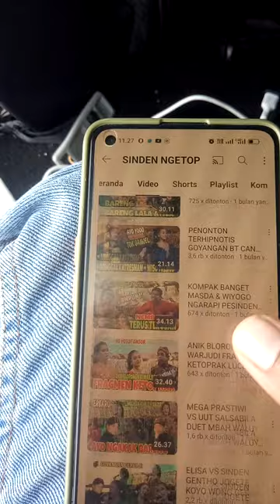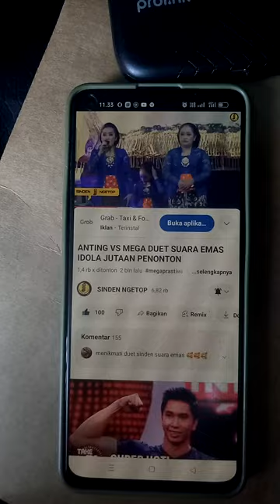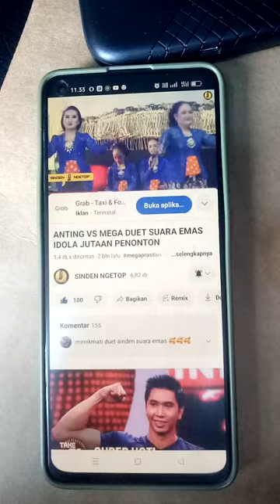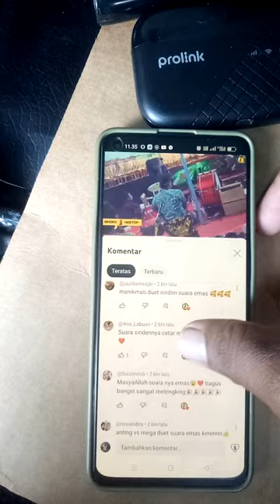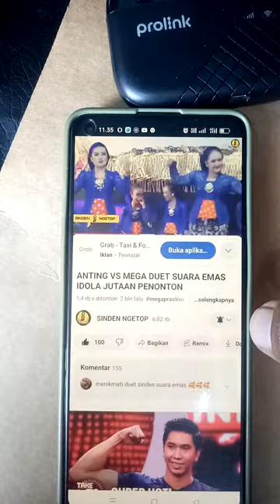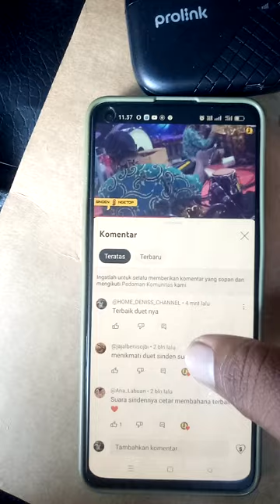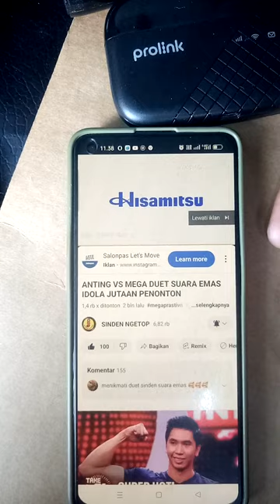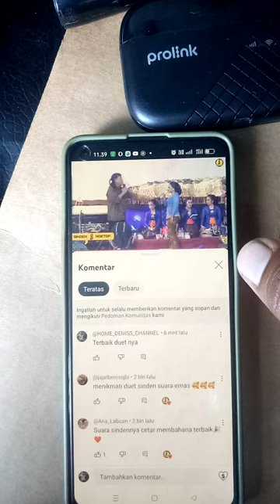Apakah Anda Pernah Punya Pengalaman Seperti ini, Bagaimanakah Solusinya?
hilang tanda merah ku di kolom komentar ke beberapa teman teman subscriber
padahal channel saya bersifat publik, apakah teman-teman pernah mengalami hal yang sama. dan bagaimana solusinya
video ini sengaja saya rekam apa adanya tanpa edit, semoga teman-teman memahami apa yang saya ungkapkan dalam video ini,
terima kasih yang sudah meluangkan waktunya untuk menyimak sampai habis agar supaya tidak gagal paham.

dan kebeberapa teman lainnya mungkin